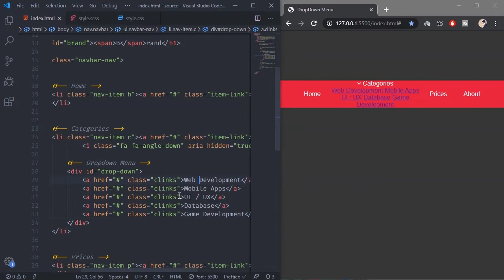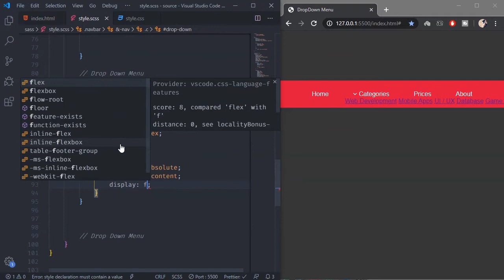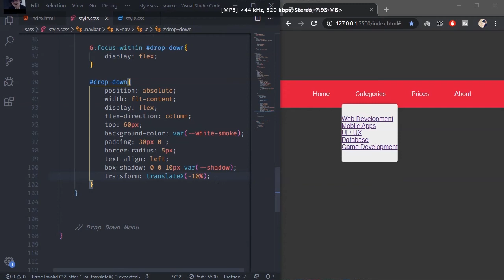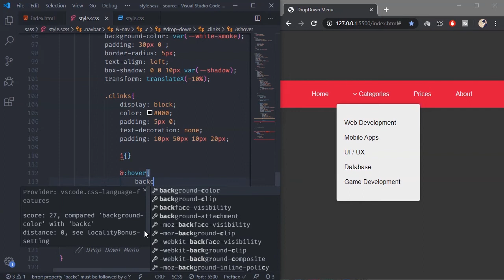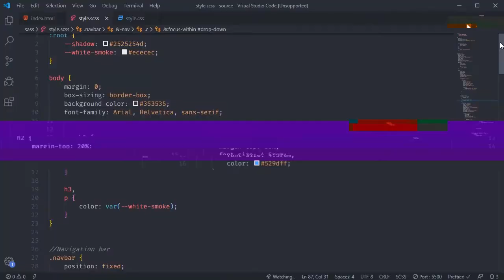How to create Pure Dropdown Menu | Onclick & Hover | HTML CSS only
🔻Pure Dropdown menu without javascript🔻

-- html code : 4:08
-- sass code : 4:17
-- css code : 4:29

-- If you enjoyed the video please leave a

🎈Everything used in this video :
          ⚫️ Editor : Vscode .
          ⚫️ Vscode Theme : One Dark Pro .
          ⚫️ Browser : Chrome .
          ⚫️ Fontawesome  v4.0.